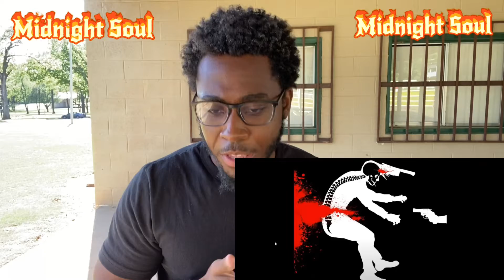Benny Butcher X Ransom- Spineless {Reaction}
Tell me what y’all want me to react to next!